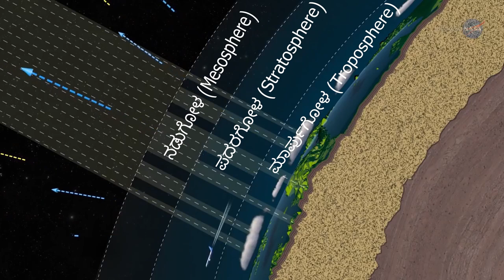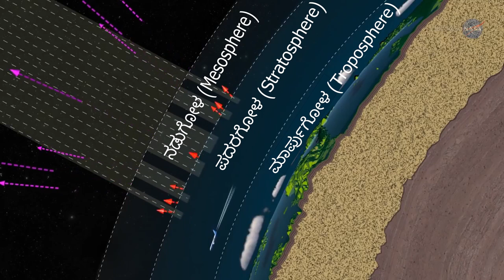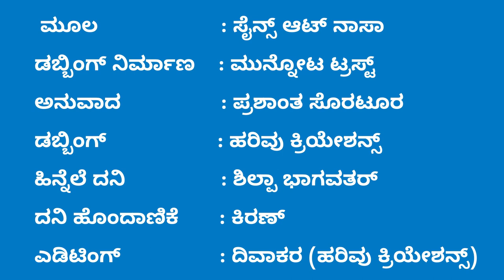ಸೂರ್ಯನಿಗೇ ಟಾರ್ಚ್ ಹಿಡಿಯುವಂತಿದೆ ಈ ಉಪಕರಣ/Effect of Sun on earth's environment (Kannada)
ನಾಸಾ ಸಂಸ್ಥೆಯ ಈ ವಿಡಿಯೋ ಭೂಮಿಯ ವಾತಾವರಣದ ಮೇಲೆ ಸೂರ್ಯನ ಪರಿಣಾಮವನ್ನು ಅರಿಯಲು ಅಣಿಗೊಂಡಿರುವ ಏರ್ಪಾಟಿನ ಬಗ್ಗೆ ಬೆಳಕು ಚಲ್ಲುತ್ತದೆ.
ಅಂತಾರಾಷ್ಟ್ರೀಯ ಬಾನ ನಿಲ್ದಾಣದ (ISS) ಮೇಲೆ ಅಳವಡಿಸಲಾಗಿರುವ TSIS ಎಂಬ ಉಪಕರಣ ಸೂರ್ಯನಿಂದ ಹೊಮ್ಮುವ ಶಕ್ತಿಯನ್ನು ಅಳತೆ ಮಾಡುತ್ತಿರುತ್ತದೆ. ಬಾಹ್ಯಾಕಾಶವನ್ನು ಅರಿಯುವಲ್ಲಿ ಈ ಉಪಕರಣ ನೆರವಾಗುತ್ತದೆ. ಓಜೋನ್ ಪದರದಲ್ಲಿ ಆಗುತ್ತಿರುವ ಬದಲಾವಣೆಗಳಾಗಲಿ, ಬರಗಾಲ,  ಜಾಗತಿಕ ತಾಪಮಾನ ಏರಿಕೆಯ ವಿಷಯವಾಗಿರಲಿ ಈ ಉಪಕರಣ ಒದಗಿಸುವ ಮಾಹಿತಿ ತುಂಬಾ ಉಪಯೋಗವಾಗುತ್ತದೆ.

This video explains about monitoring of Sun to understand its effect on environment of earth.
TSIS measures solar total and spectral energy. TSIS is installed on International Space Station (ISS). Data collected helps in understanding reasons for global warming, climate change, change in seasons etc.
Video Source : NASA